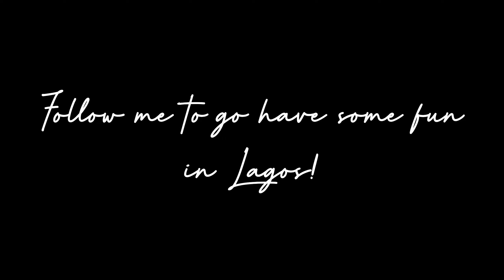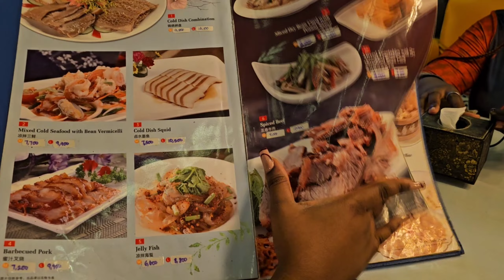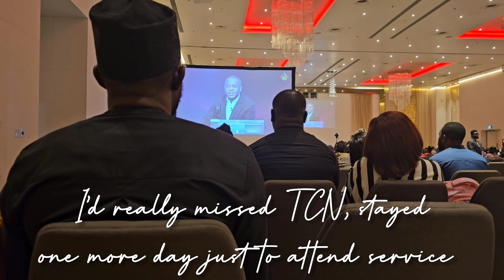LAGOS VLOG; TWO WEDDINGS, A FEW OUTINGS, LOTS OF GOOD VIBES, COME CELEBRATE MY FRIENDS WITH ME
This trip was short but still one for the books! I'm super glad I made it and can share some parts of it with you.
See you soon, in person, xoxo!